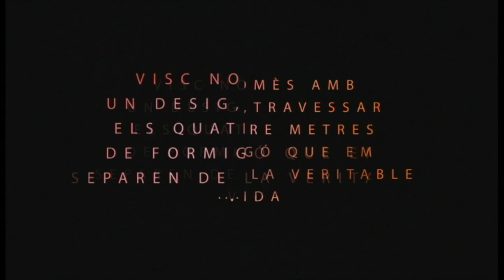Campionat de España de xous (Tona- Vivo sin Vivir)2017- 6. Class.